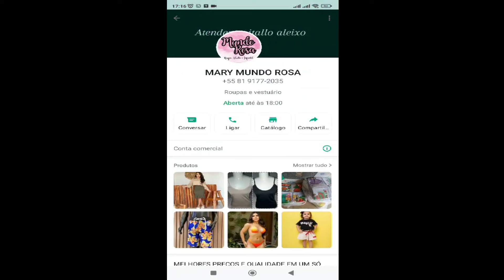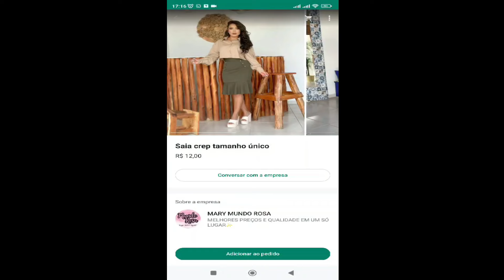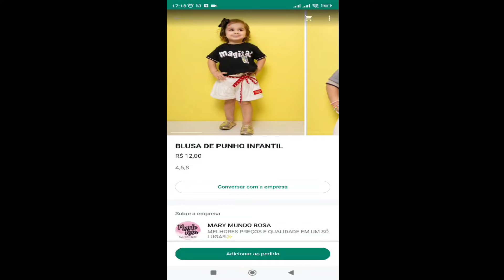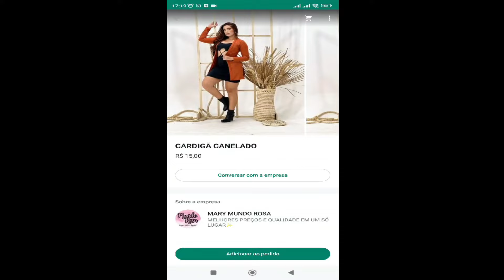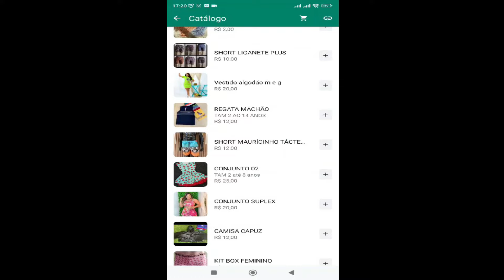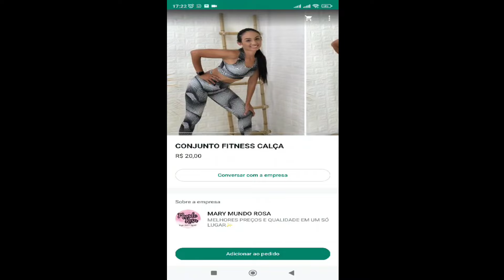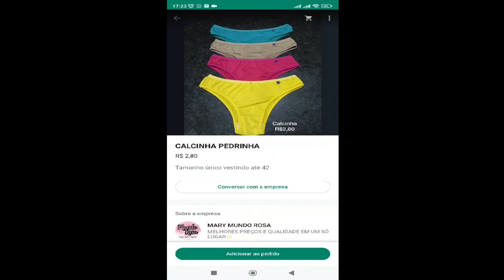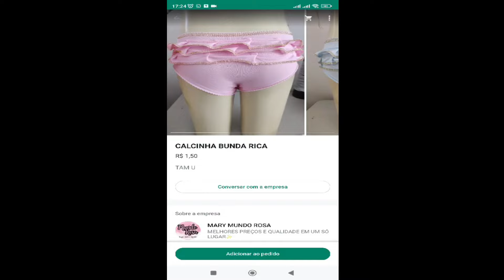FORNECEDOR DE ROUPAS VARIADAS EM SANTA CRUZ DO CAPIBARIBE PE, PEÇAS APARTIR R$1,50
Olá meus amores, sejam bem vindos. Pra quem não me conhece me chamo Iral e pesquisei um fornecedor que tem de tudo um pouco pra vocês, peças variadas, moda feminina, moda infantil, moda masculina, moda juvenil, moda íntima, e moda evangélica. Espero que gostem.

Fale com o Fornecedor Mundo Rosa Diretamente pelo Link do Whatsap